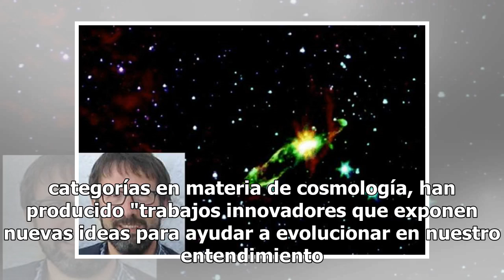Científico español José Ramón Espinosa gana premio de cosmología Buchalter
El científico español José Ramón Espinosa fue galardonado hoy con el premio estadounidense de cosmología Buchalter, que reconoce anualmente desde 2014 aquellos descubrimientos con potencial para avanzar en el entendimiento del origen, la estructura y la evolución del universo. Espinosa fue distingui...